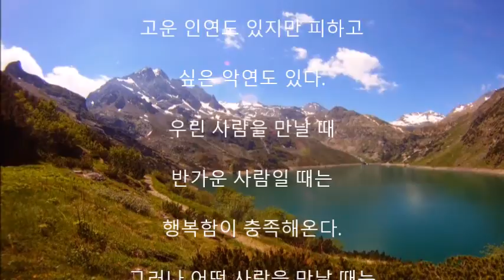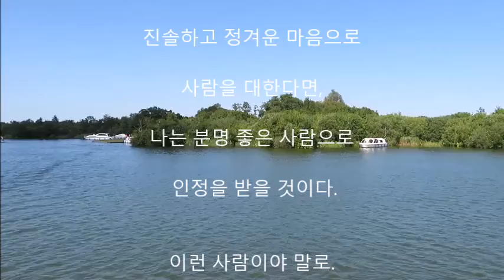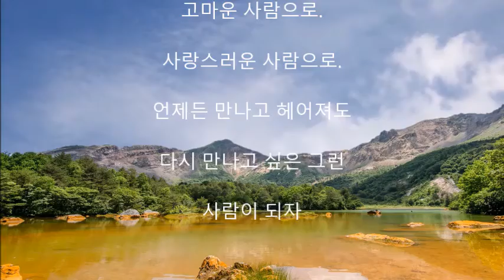다시 만나고 싶은 사람이 되자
좋은글 사진을 영상으로  제작하여 올림니다
감사합니다